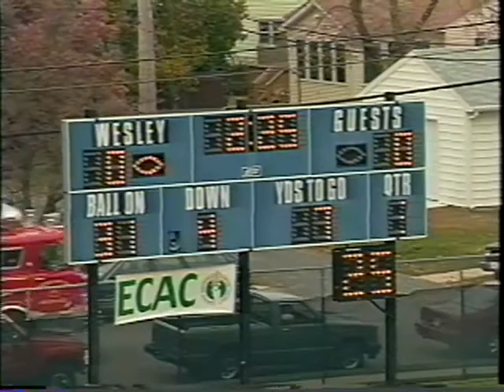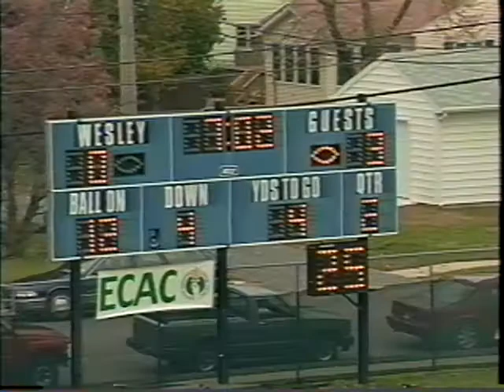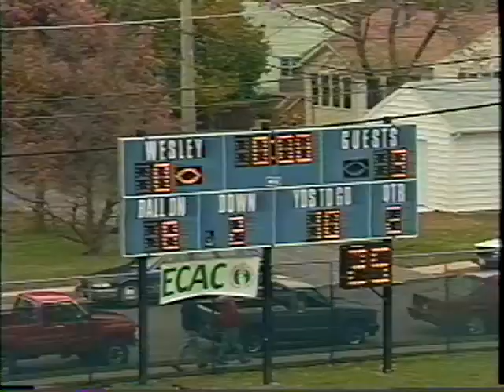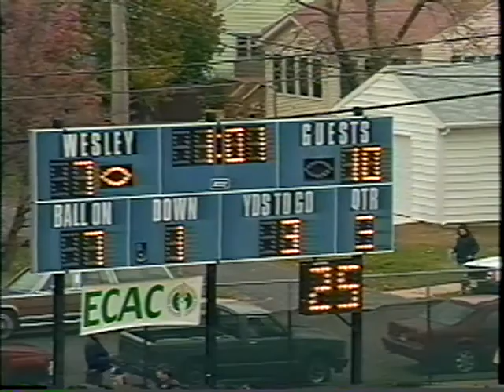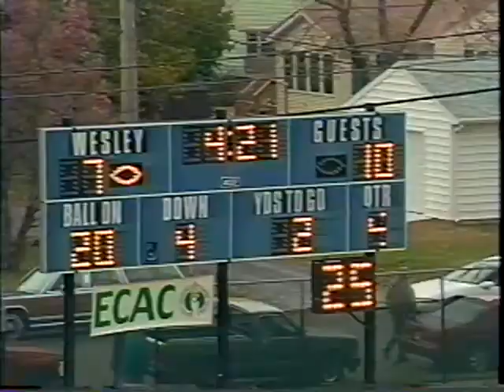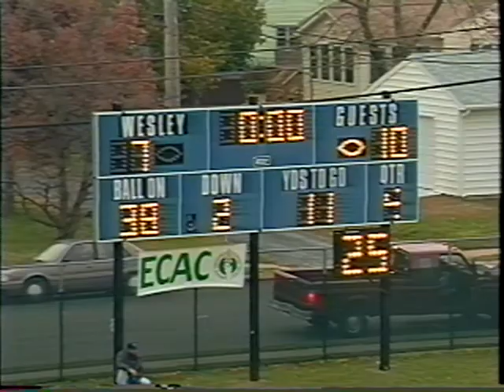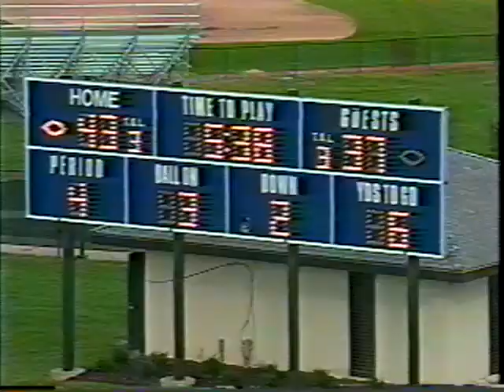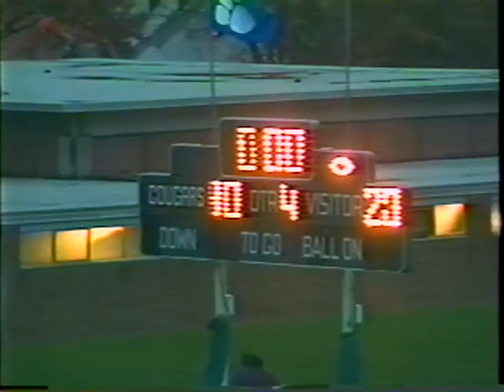1995 ECAC Playoff Game Trenton State College vs Wesley College and 1995 TSC Season Highlights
1995 ECAC Playoff game between Trenton State College and Wesley College.  1995 Trenton State College football season highlights.